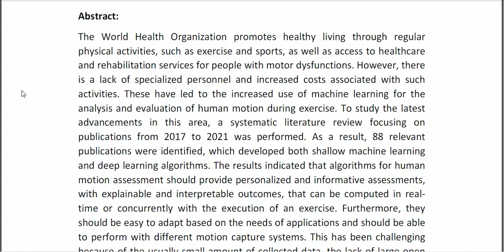Assessing Human Motion During Exercise Using Machine Learning A Literature Review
* Complete Source Code
* Complete Documentation
* Complete Presentation Slides
* Flow Diagram
* Database File
* Screenshots
* Execution Procedure
* Readme File
* Video Tutorials
* Supporting Softwares
Support Specialization
* 24/7 Support
* Ticketing System
* Voice Conference
* Video On Demand
* Remote Connectivity
* Document Customization